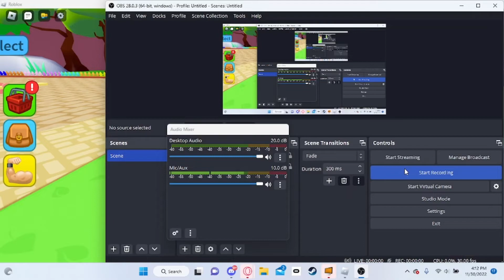Trick Shot Simulator Gameplay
My Discord Server Might Expire Someday